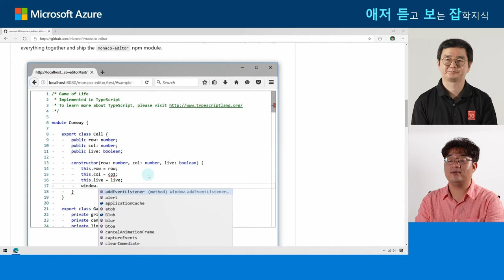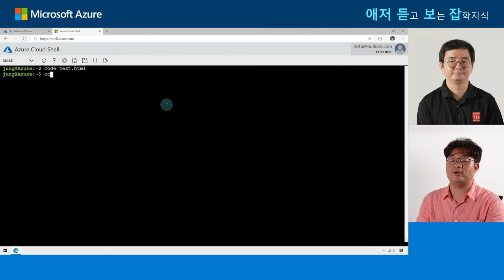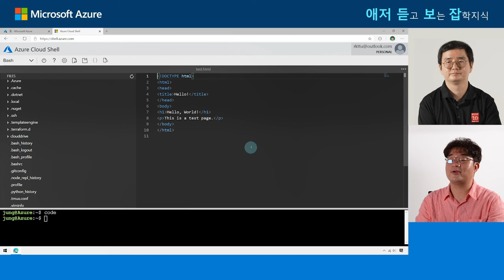클라우드 셸, 어디까지 써봤니? | ep4. 클라우드 셸은 당신을 해치지 않아요 | 애저 듣고보는 잡학지식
클라우드 셸에 포함된 여러 기능 중, 에디터 기능은 특히 간단한 파일을 편집할 때 매우 유용합니다. 어떻게 사용할 수 있는지 이번 네 번째 에피소드를 통해 만나보세요!
목차

* ep0. 인트로
* ep1. 무엇에 쓰는 물건인고?
* ep2. 화면에 보이는 것 보다 가까이 있음
* ep3. 셸과 파일을 주고 받는 방법
* ep4. 클라우드 셸은 당신을 해치지 않아요. ⬅️
* ep5. 클라우드 셸의 단짝 친구 1: VS 코드
* ep6. 클라우드 셸의 단짝 친구 2: 윈도우 터미널
* ep7. 클라우드 셸로 맛보는 실전 클라우드 데브옵스
* ep8. 클로징

발표자 소개

남정현 | 마이크로소프트 MVP/데브시스터즈